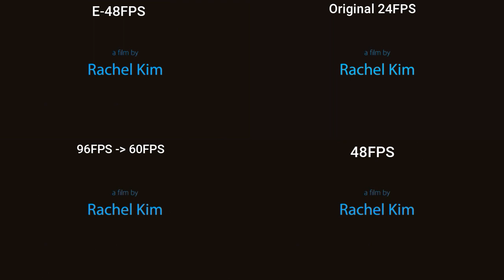Diamond Jack Dain-App 60FPS Interpolation Test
The original animation was made by Rachel Kim. Full credit to her, she has full permission to take down this video if she doesn't like it. This video's purpose is to show different settings with the DAIN-APP Interpolation Ai.